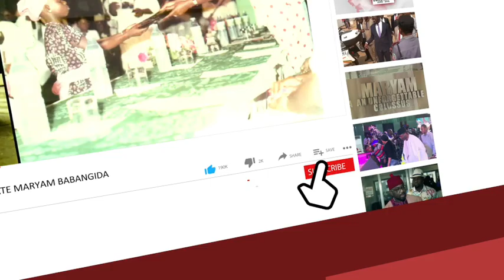Full Video: Atiku, Okowa, Ayu Land In Kano, Set To Receive Shekarau, Other Defectors Into PDP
The Peoples Democratic Party (PDP) presidential candidate, Atiku Abubakar, arrived Malam Aminu Kano International Airport on Sunday. Atiku’s arrival in the state is in anticipation of the formal defection of Kano Central Senator and former governor of the state, Malam Ibrahim Shekarau and his supporters to the PDP from the New Nigeria Peoples Party (NNPP) on Monday.

Among those at the airport were former Jigawa State Governor, Sule Lamido; former Foreign Affairs Minister, Aminu Wali.